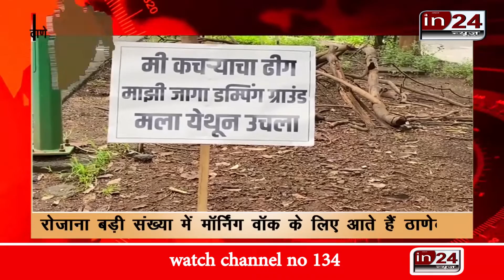Locals angry due to indifferent attitude of Thane Municipal Corporation in24news